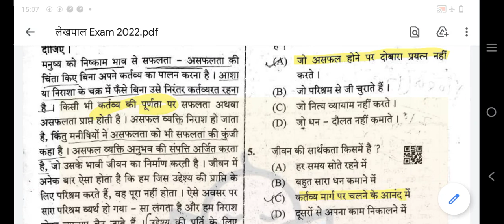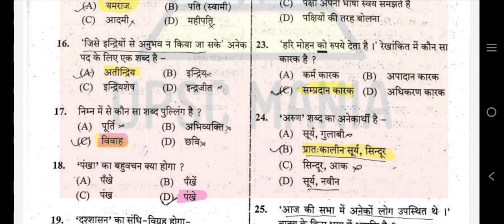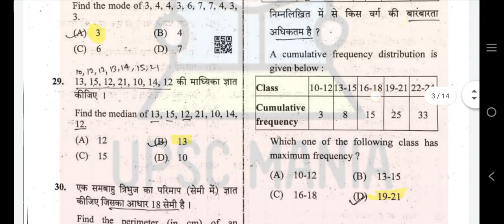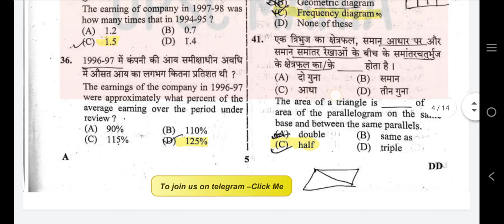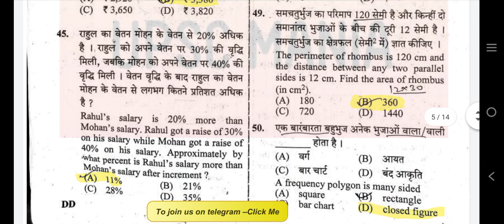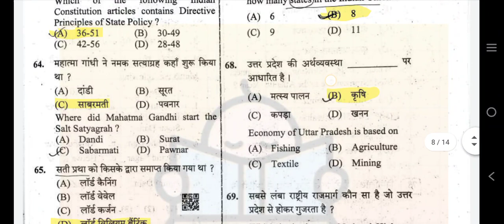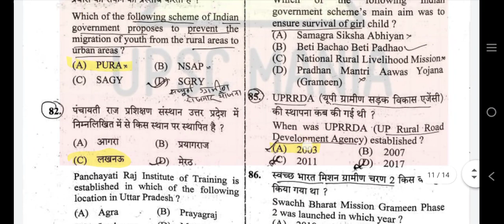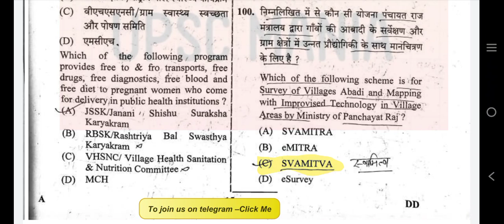Lekhpal / लेखपाल (31 July 2022) Most Authentic Answer key with explanation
lekhpal 31 July 2022 Most Authentic Answer key with explanation